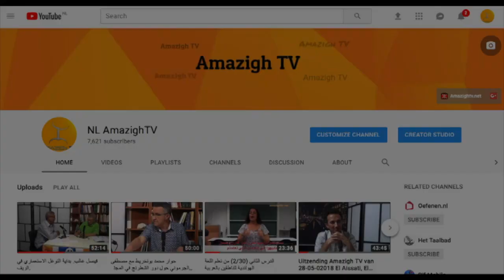قيمة الأمازيغية في السوق De Amazightaal op de economische en culturele mark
عبد الرحمان العيساتي يتحدث عن قيمة اللغة الأمازيغية في السوق الإقتصادي والثقافي، الحلقة الثالثة من برنامج اللغة والثقافة الأمازيغية
Abderrahman El Aissati praat over de waarde van de Amazightaal op de economische en culturele markt